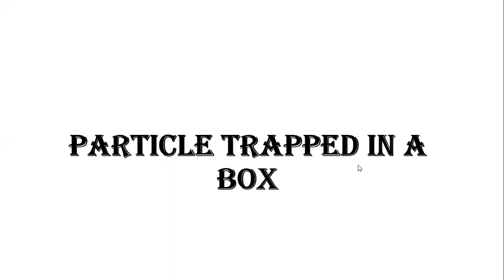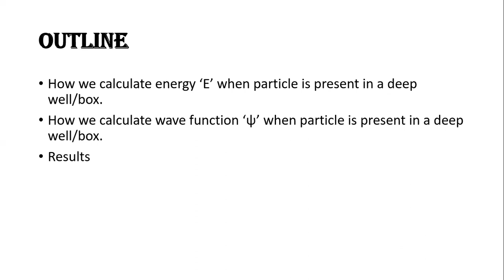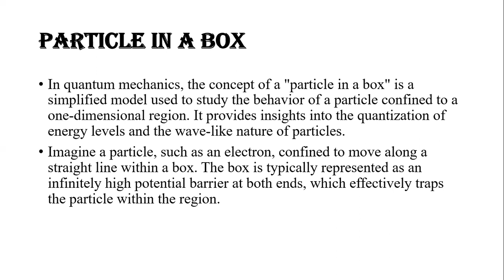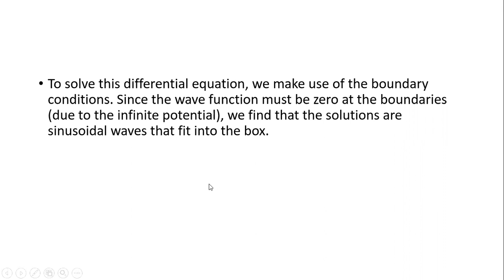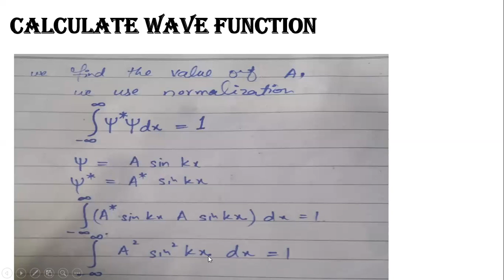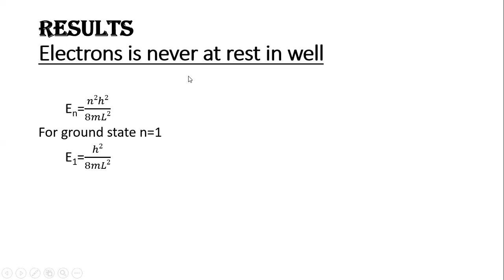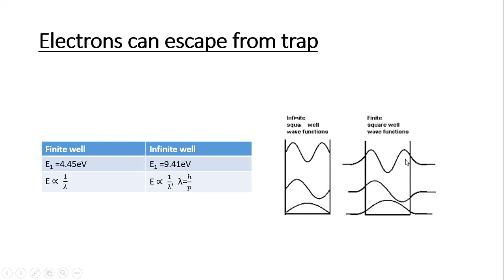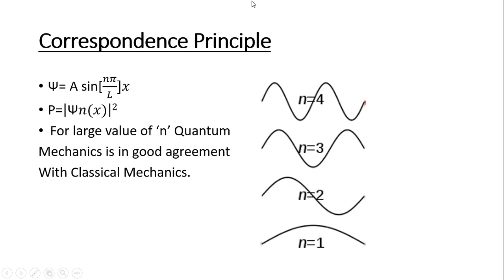"Quantum Mechanics of Particle in a Box"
Welcome to our YouTube video on the fascinating concept of a "Particle in a Box" in quantum mechanics! In this educational and visually engaging presentation, we dive into the fundamental principles behind this intriguing phenomenon.
Join us as we embark on a journey through the quantum realm, where particles are no longer governed by classical rules but exhibit wave-like properties. Discover the captivating nature of confinement and its impact on the behavior of particles within a box.
In this video, we will explore:
Introduction to Quantum Mechanics: Unveiling the quantum world and its departure from classical physics.
The Concept of a Particle in a Box: Understanding the theoretical model and its implications.
Wave-Particle Duality: Exploring the wave-like characteristics of particles and the role of probability amplitudes.
Energy Quantization: Unraveling how the confinement within the box leads to quantized energy levels.
Wavefunctions and Probability Density: Visualizing the standing wave patterns and probability distributions of the particle.
Transitions and Quantum Numbers: Examining the rules governing energy transitions and their connection to quantum numbers.
Real-World Applications: Discussing the relevance of the particle in a box model in fields like nanotechnology and solid-state physics.
Get ready for an immersive learning experience that combines clear explanations with eye-catching visuals to make quantum mechanics accessible to all curious minds. Whether you're a student, a science enthusiast, or simply interested in understanding the weird and wonderful world of quantum physics, this video is for you!